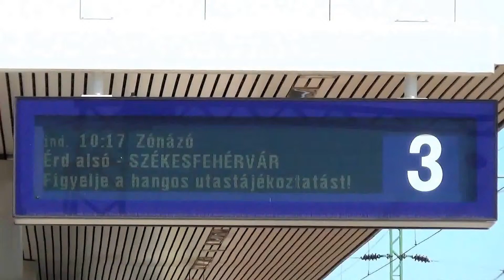Budapest Kelenföldön tehervonat közlekedik SOS Kinderdorf Taurussal